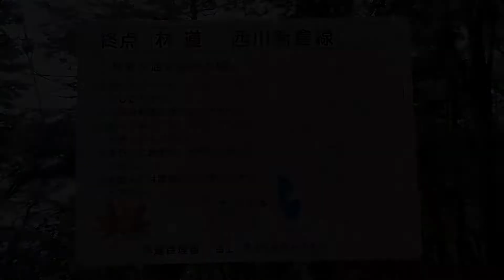今日の西川新倉林道の様子! 2022年10月13日 産屋ヶ崎の各所を…